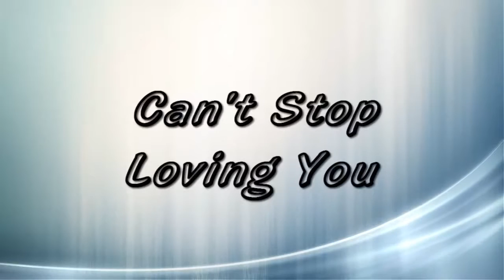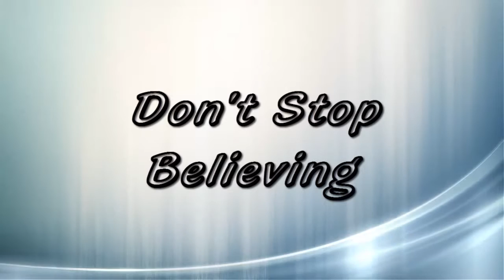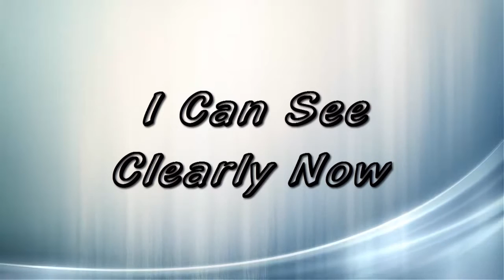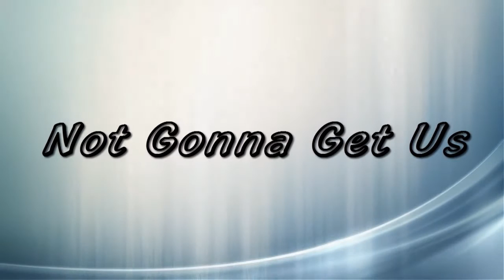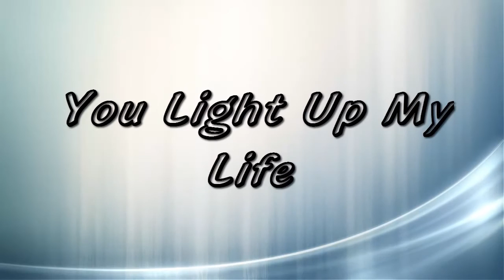Musicas que voce ja ouviu mas nao sabe o nome